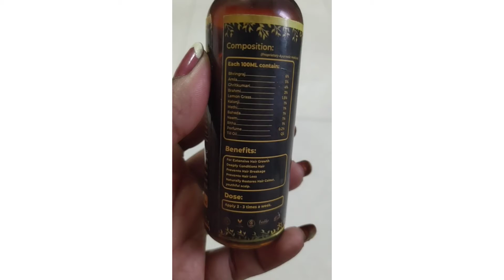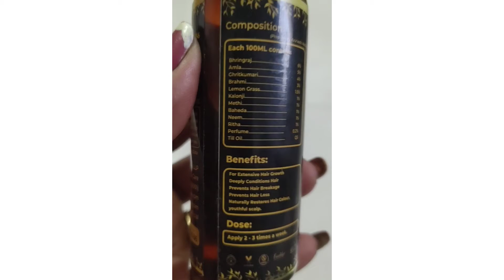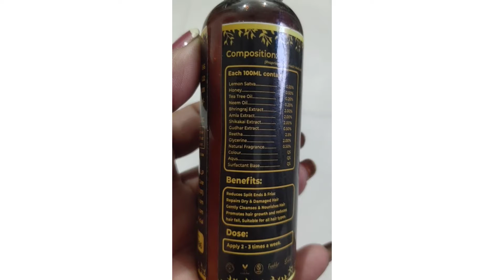Best hair oil for hair growth ft. Roopayur | roopayur hair oil review | how to stop hair fall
________ Roopayur Hair Growth Combo is specially formulated with ayurvedic herbs. It delivers nourishment, strength & vitality to ur hair from the inside out. It strengthens your hair roots and conditions hair from roots. with Roopayur hair growth combo, u can overcome hair fall problems as well as get rid of dandruff, damaged hair and split ends.